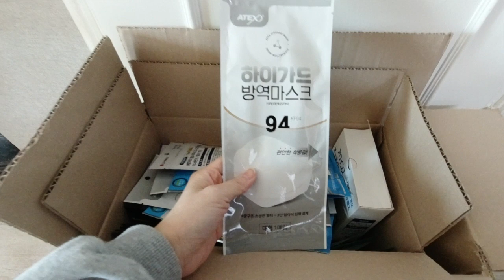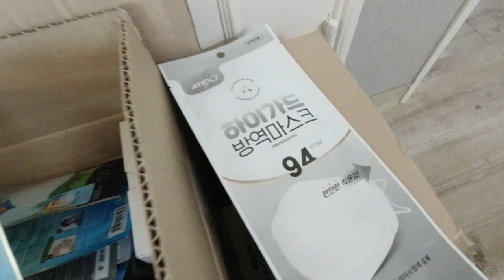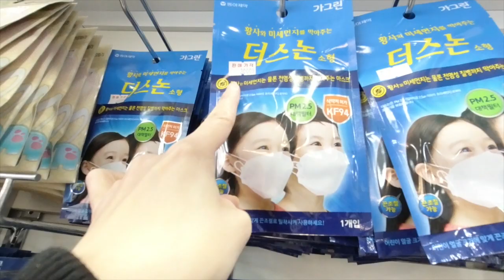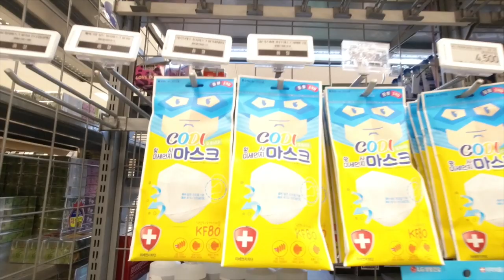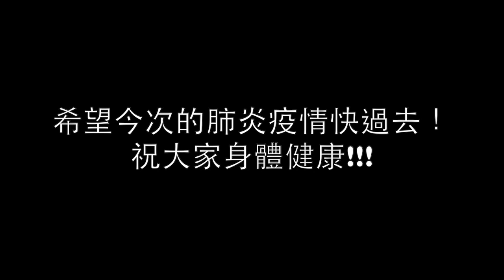【韓國日常Vlog】抗肺炎系列 在韓國市面搵到口罩嗎?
因為肺炎疫情，卡卡B開學延期最少一個月，所以突然決定帶佢去韓國見下爺爺嫲嫲。
韓國近口的口罩供應也頗為短缺，若不是他們上星期訂了口罩，今日才出去撲都幾難撲。

Youku
優酷: